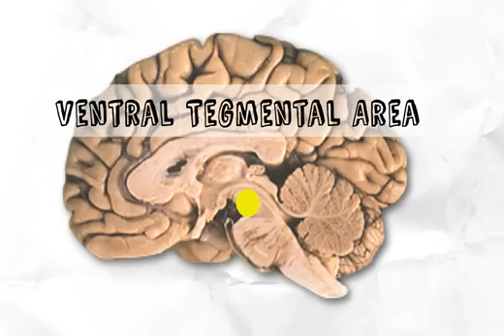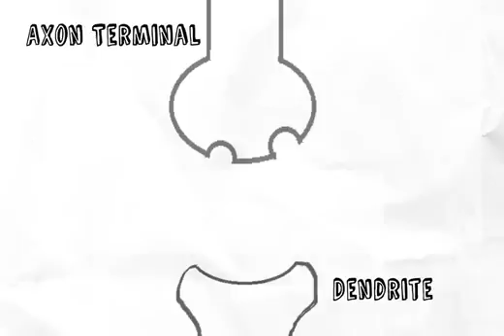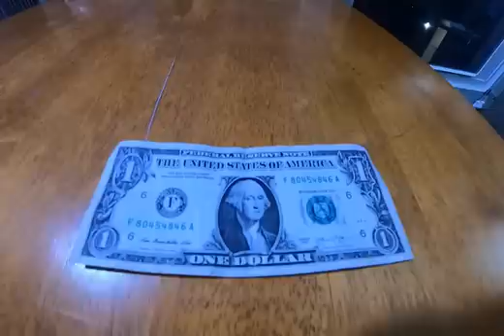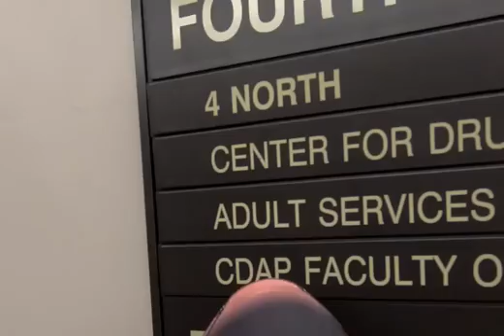Dopey Dopamine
The reward prediction error hypothesis is a widely-recognized, well-researched theory about dopamine and its relation to learning. This video, shown from the viewpoint of Robby, the rat, comprehensively reviews the reward prediction error hypothesis as it applies to his addiction and reward cues in his brain.

This video won honorable mention in the 2018 Brain Awareness Video Contest.